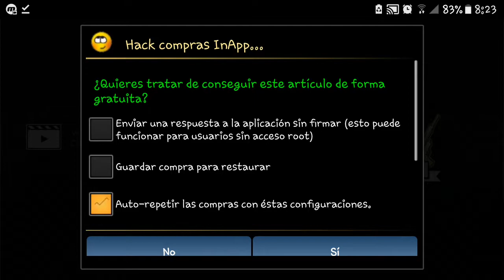Lonewolf(HACK)Para Android.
ACTIVEN LA CAMPANA DE NOTIFICACIONES PARA ESTAR AL TANTO DE MIS ULTIMOS VIDEOS,CUALQUIER DUDA EN LA CAJA DE COMENTARIOS,